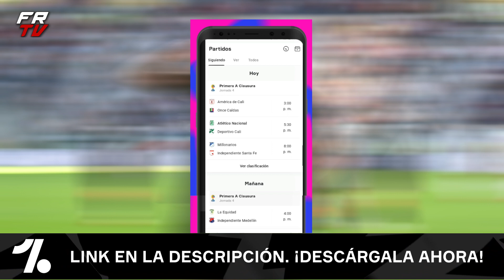😨 ¿DEJA ATLETICO NACIONAL ? 💥 / SANTOS BORRE ¿ AL JUNIOR DE BARANQUILLA ?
¿ Atlético Nacional tendría una salida ? , Rafael Santos Borre Se confiesa con Junior de Barranquilla , Todas las noticias del Futbol colombiano y la liga betplay aquí !